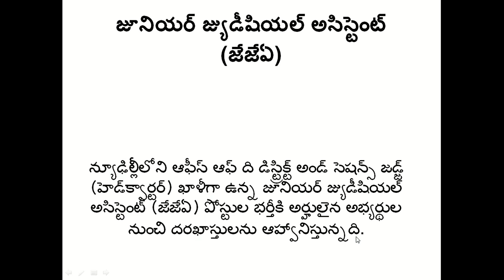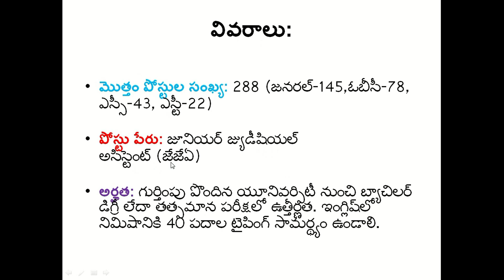Delhi District Courts Recruitment 2017 !!Junior Judicial Assistant (JJA) Vacancies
District & Sessions Judge Delhi Tis Hazari Recruitment 2017: – Tis Hazari Court has issued a notification for the recruitment of Group C Junior Judicial Assistant Vacancy at 288 posts

@ how to apply & other rules are given given To my Channel